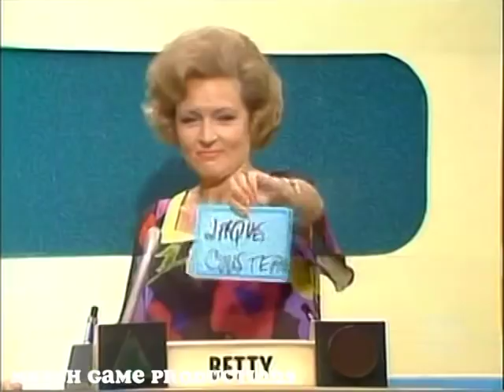Match Game 75 (Episode 533) ("The Straw Hat?")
Bill Macy, Brett Somers, Charles Nelson Reilly, Elaine Joyce, Richard Dawson, and Betty White